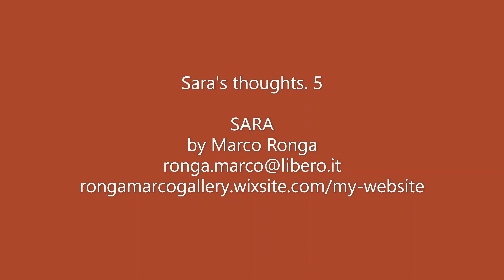Sara's thoughts 5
Si tratta del quinto di una serie di quadri interattivi "Sara's thoughts.5" SARA.
Il Volto, identità o maschera che ci nasconde, sfugge a un significato definitivo che varia anche a seconda del contesto e delle relazioni con gli altri volti. Questa perenne "ambiguità" offre interpretazioni inesauribili.
Il quadro interattivo è composto da materiali "aperti": 4 volti (o corpi) su pannelli di legno di cm.30x30 modulari e intercambiabili che possono assumere significati diversi in base alla  scelta dell'utente che ne decide la posizione contribuendo alle innumerevoli possibili composizioni. Il montaggio è molto facile grazie ai magneti. Così l'esperienza estetica è condivisa sia dall'artista che dall'utente. I pannelli possono essere montati a parete o a pavimento. Sara è il soggetto femminile che ci guarda e a cui sono associati gli altri soggetti mediante ricordi, relazioni, ossessioni.